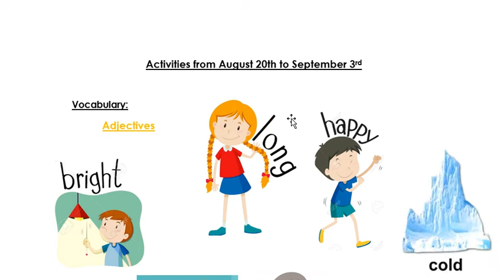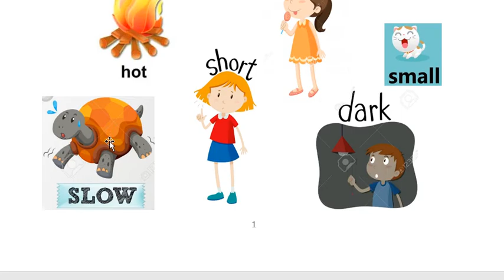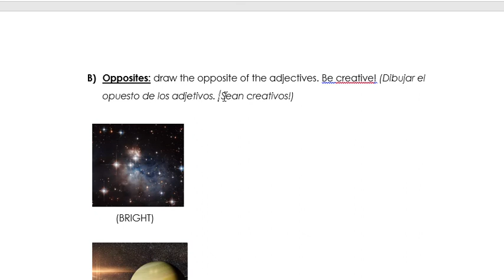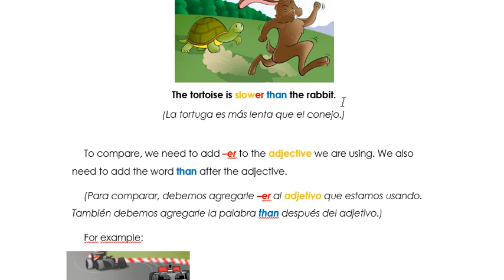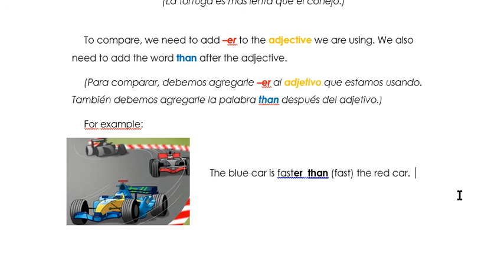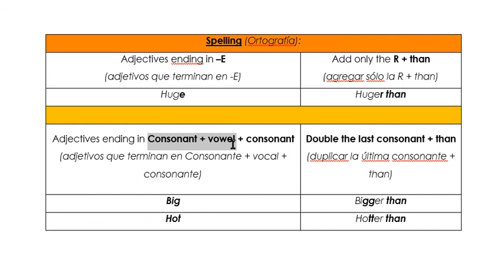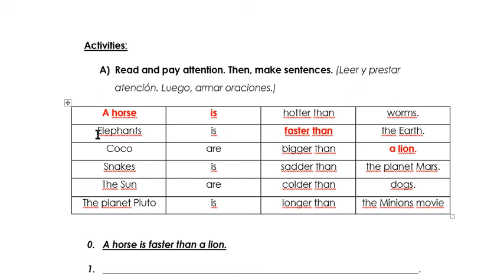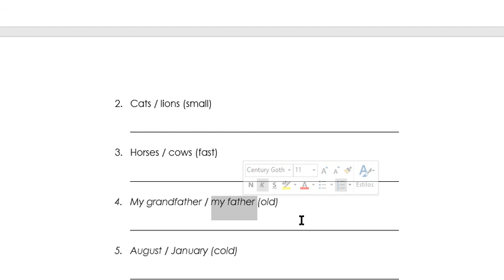Adjectives - Comparative Form of Short Adjectives